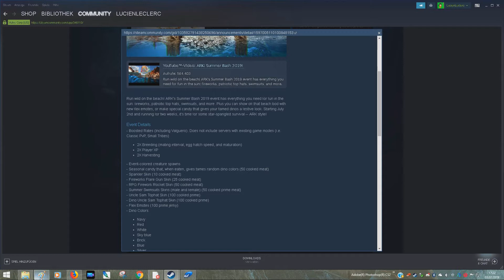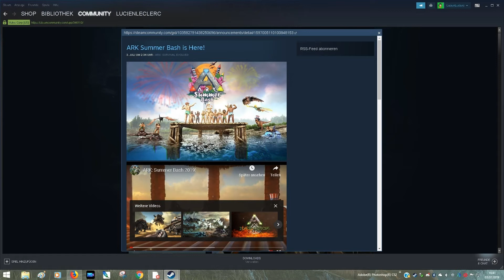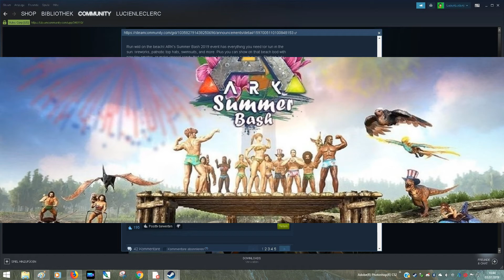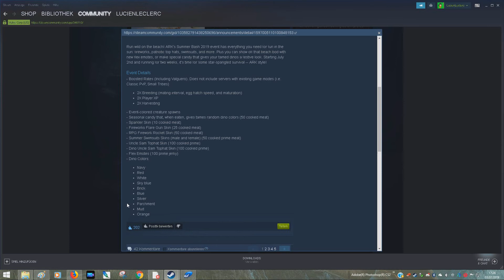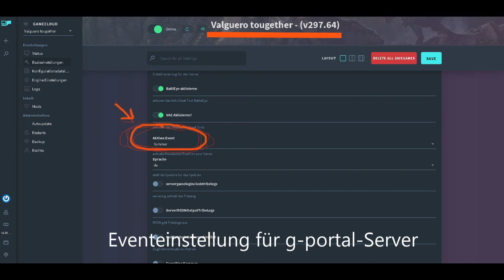ARK -Summer Bash 2019/ deutsche Infos zum Sommerevent/PC/Ps4/xBoxone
Mit einem neuen Event für officielle Server und Maps. Gibt es wieder viel zu entdecken zu bauen und zu zähmen. Wie ihr euch Badanzüge Flareguns, die Hüte und Süßigkeiten herstellt erfahrt ihr in diesem Viedeo. Auch über die neuen erhöhten XP und Farmraten werdet ihr was wissen wollen. Ganz am Schluss gibt es ein neues Emote was wir uns herstellen können. Grundsubstanz um euch all dies herzustellen ist Fleisch. In rauhen Mengen!
Lasst uns Baden und schwitzen!
Diese Event findet ihr auch auf meinem g-Portal-server Valguero tougether. Wer mitspielen will ist gerne auf meinem discordchannel wilkommen.

🗺️ Das Spiel: ARK Survival Evolved

🗺️Publischer: Studio Wildcard

Der Link ist nicht aktuell? schreibt mich über steam oder Facebook an, ich gebe euch dann den aktuellen. Steamname: LucienLeclerc Facebook